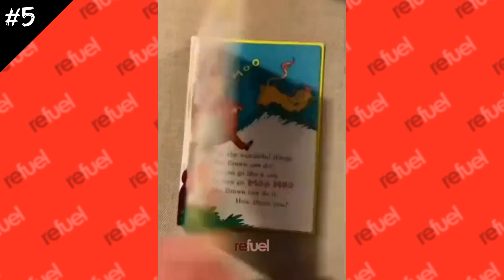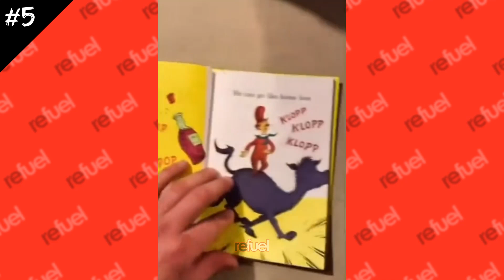Best Funny Videos ‖ Funny Videos ‖ Funny Memes ‖ Funny Moments ‖ Try Not To Laugh #36 - Refuel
Best Funny Videos ‖ Funny Videos ‖ Funny Memes ‖ Funny Moments ‖ Try Not To Laugh - Refuel